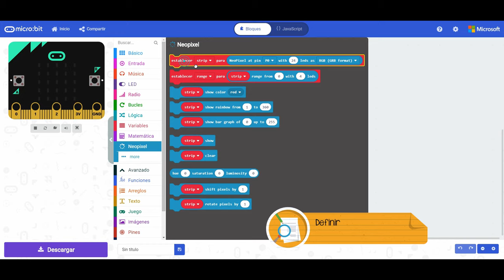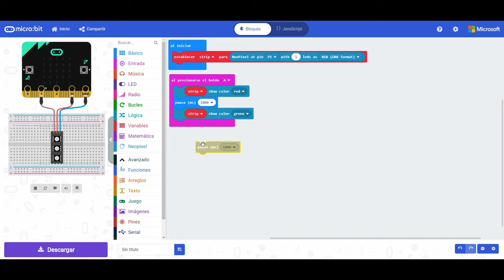LED RGB Mostrar 3 colores primarios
Objetivo.
Al pulsar el botón A de la micro:bit se mostraran, durante 1 segundo, cada uno de los tres colores primarios del formato RGB. Al finalizar se apagará el LED

Material necesario.
micro:bit, basic:bit, Octopus Single RGB Rainbow LED, cables, portapilas.